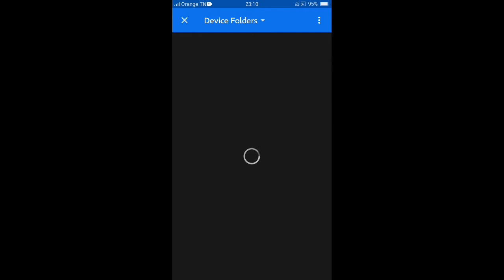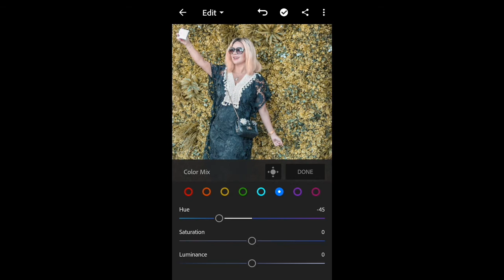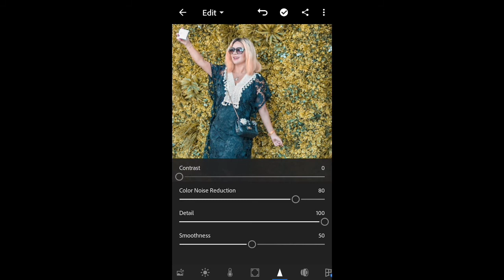كيفية استعمال lightroom | picsart and lightroom photo editing tutorial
Picsart and lightroom edit-كيفية تعديل الصور بالبيكس ارت و اللايتروم🔥
picsart editing | picsart tutorial | picsart بالعربي | picsart manipulation

picsart editing
picsart tutorial
picsart video
picsart lover
picsart manipulation
picsart tricks